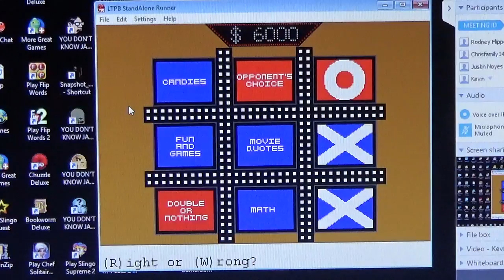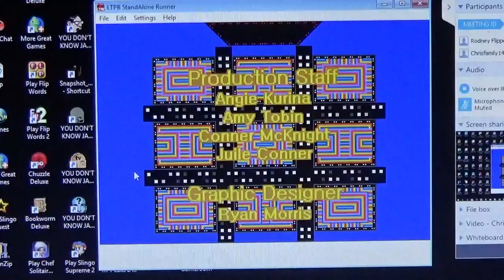Primetime Tic-Tac-Dough Season 6 Episode 22 Game 4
Last game, I hope the Dragon not come up this time.